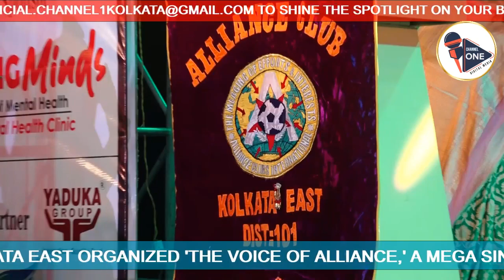The Voice of Alliance Finale | Mega Singing Competition 2023 | Alliance Club Kolkata East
Experience the musical magic at the grand finale of 'The Voice of Alliance,' a mega singing competition organized by Alliance Club Kolkata East. Witness the spectacular performances that unfolded at Science City Auditorium on October 15, 2023.

Event Highlights:

Event Convenor: Ally Rahul Shee
Chief Guest: Ally Bimal Kumar Birla
Special Guests: Ally Satish Lakhotia & Ally Kamal Lakhotia
Chief Coordinator: Ally Shanta Birla, Ally R.K. Harlalka
Event Coordinators: Ally Vikram Garwal, Mayur Shah, Bharat Shah, Ashish Singh
Winners:

Male Category: Sanket Mehta
Female Category: Simran Khanchandani
Runners-up:

1st Place: Shilpa Jain
2nd Place: Bharat Shah
Join us in celebrating the incredible talent and the spirit of music.